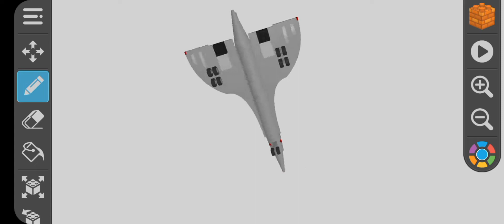Concorde | Draw Bricks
Want to support me?